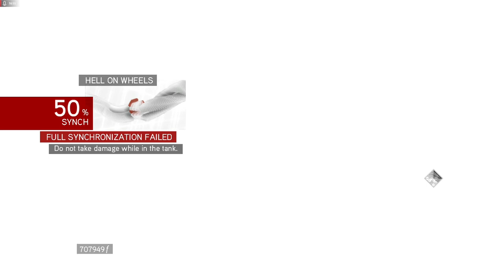ASSASSINS CREED BROTHERHOOD SINHALA || STEALING A TANK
අද ගෙනාවේ  ASSASSINS CREED BROTHERHOOD EKE TANKI MISSON EKAK ..

Played on HIGH settings

PENTIUM G4560 3.5GHz
16GB(8*2) GSKILL TRIDENT Z DDR 4 2400MHZ RAM
RX 570 8GB
ASUS ROG H270F  MOTHERBOARD